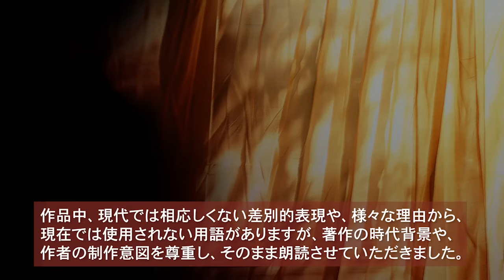朗読：渡辺温「赤い煙突」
病弱なその少女は、いつも病いの床から眺める小さな煙突に自分をなぞらえていました。その、一向に煙の出ない煙突のある屋敷から出てきた青年と出会ったとき、彼女の運命は徐々に変化していくのでした。